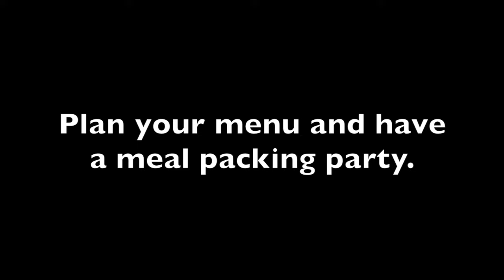Mealtime Tips for the Chronically Ill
I don't know about you, but I have a hard time dealing with constant fatigue. Because of that, I'm always working on ways to plan better so I can avoid as much muscle exhaustion as possible. Here in my kitchen, I show you how I manage my meals for the week. Maybe this will be helpful for you, or at least give you some ideas to create your own plans to fit your life. It's the little things that help. Share some of your own ideas below.